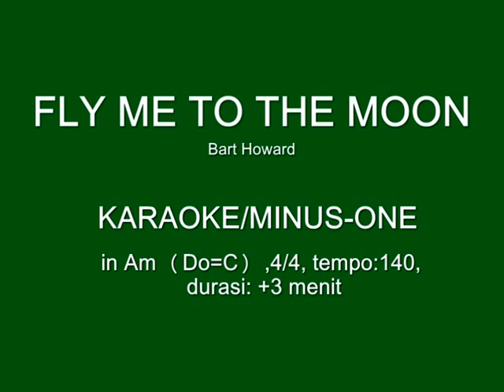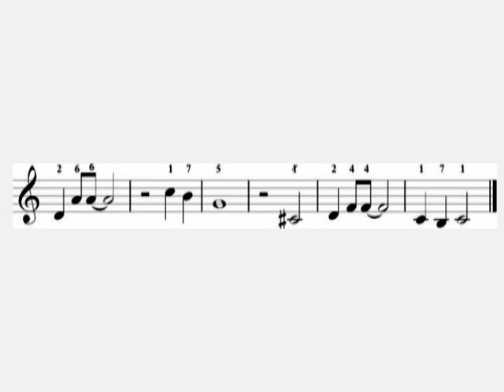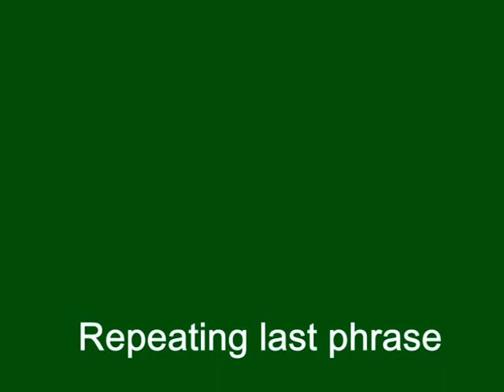Fly Me To The Moon (Karaoke) in C or Am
lesson for soloing
kunjungi: